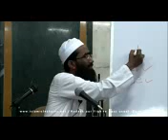Hadees aur Fiqh ke baaz usool Dars 12 Abu Zaid Zameer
please note that make a notes of these lessons of Abu Zaid Zameer so that it will be easy for you